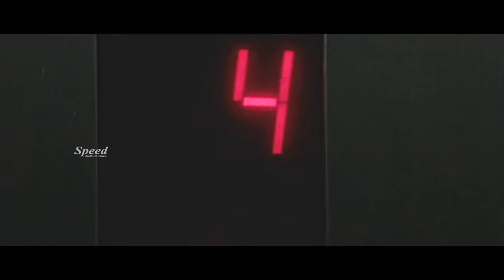Telugu Dubbed Thriller Movie Radio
Plot: Priya, a poor salesgirl, is given accommodation by her co-worker, Shweta, who lives in a posh apartment. But everything turns upside down when she discovers the dark side of Shweta